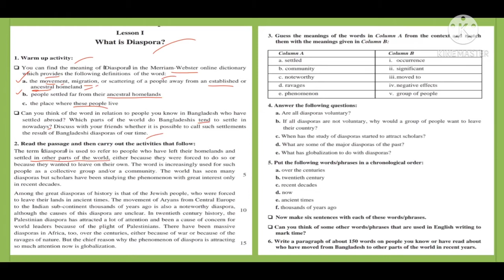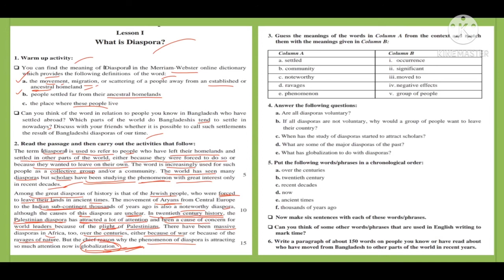What is Diaspora || Unit 9 || Lesson 1 || Class :Eleven || English First Paper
Amitav Halder
English Lecturer